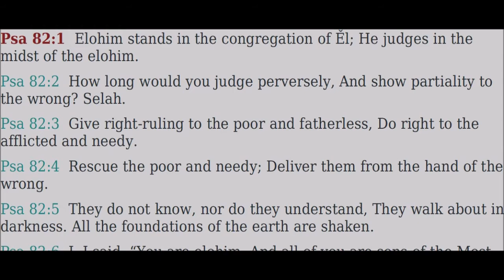82 Tehillim (Psalms) - Read Along